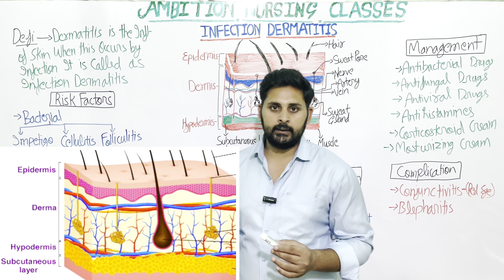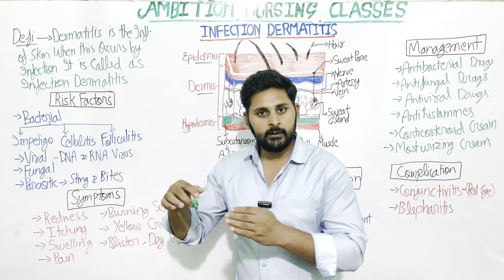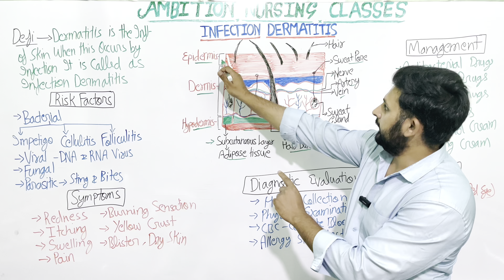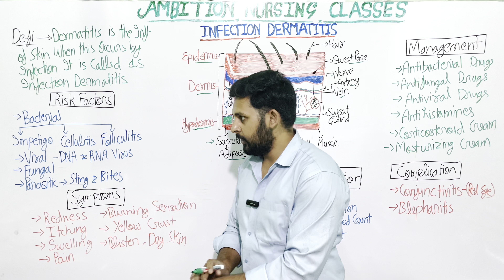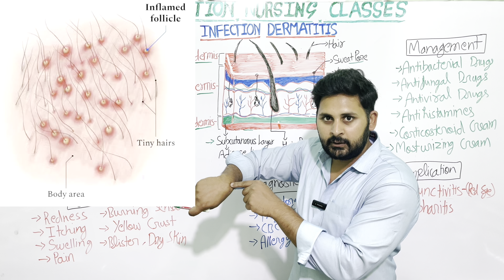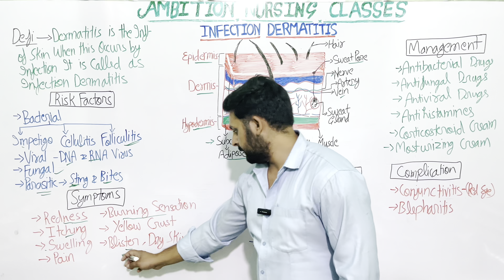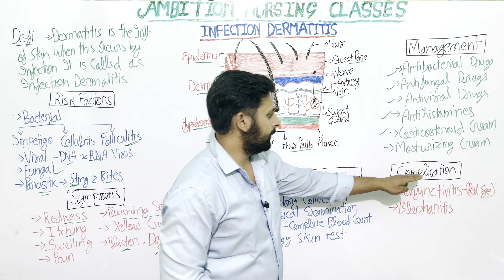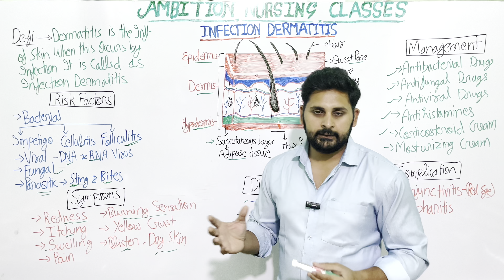Infection Dermatitis Cause Symptoms Treatment | What is Infection Dermatitis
Infection Dermatitis , Infection Dermatitis Hindi,

Infection Dermatitis | Skin Disorders | Skin Problems | Skin | Normal Skin | Skin Lesion | What is Infection Dermatitis,

Types of Infection Dermatitis,

Types of Infection Dermatitis in Hindi,

Papule
Nodule
Macule
Blister
Rash
Pustules
Wheals
Skin Atrophy
Crust
Ulcer
Scale
Scar